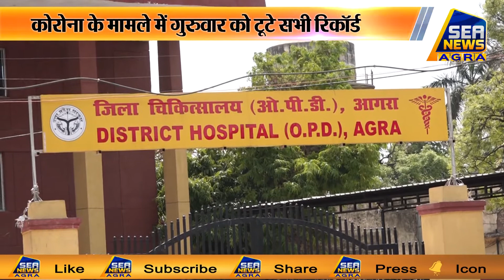कोरोना के मामले में गुरुवार को टूटे सभी रिकॉर्ड - Sea News Agra